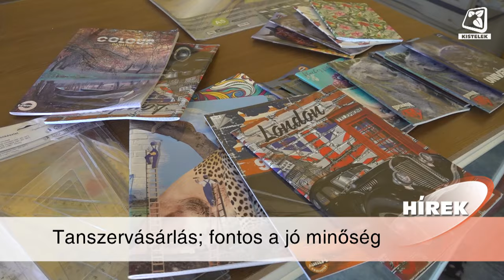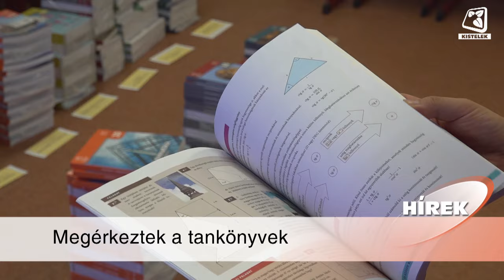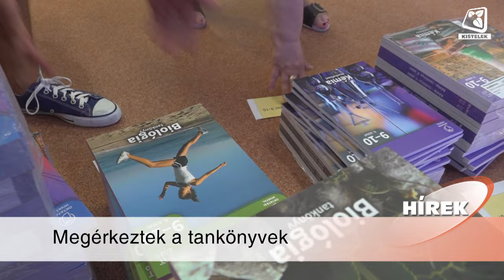Híradó 2024.08.16.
Egyre több család készül az új tanévre, sokuknál már a tanszerek vásárlása is megtörtént. A Kisteleki Általános iskola tanítói idén is listába foglalták, milyen eszközökre lesz szüksége a tanulóknak a tanév folyamán. Stábunk utána járt, mekkora költséggel járhat a beiskolázás a családoknak.

Az Árpád Fejedelem Katolikus Gimnázium és Technikumban is elkezdődött a felkészülés a közelgő iskolakezdésre. Tóth Gabriella az intézmény vezetője, foglalta össze stábunknak,  hogyan is készülnek az új tanévre.

Augusztus 20-án, a hagyományoknak megfelelően színes programokkal készül az önkormányzat. Az egésznapos programkavalkád idén a Szent István téren várja a kikapcsolódni vágyókat, ahol az este folyamán Penczi Mária Magdolna, avagy ahogy sokan ismerik; Dolly is fellép. A programokról Remzső Fanni, a rendezvény egyik szervezője osztotta meg gondolatait a stábunkkal.

Több edzőmérkőzéssel, és számos érkezővel készül a bajnoki rajtra a Kisteleki TE. A szezon előtti utolsó felkészülési mérkőzéseken, már csak a finomhangolásra van lehetőség. A felkészülés során szerzett tapasztalatokról Vincze Ferencet, a csapat játékos-edzőjét kérdeztük.